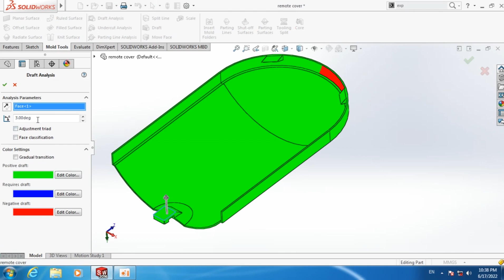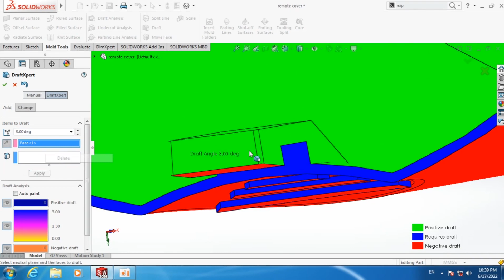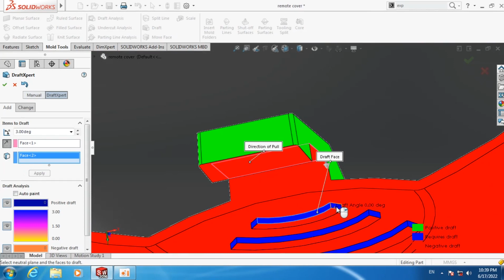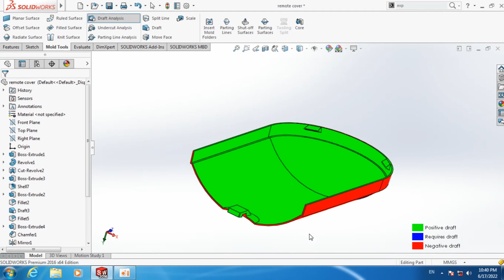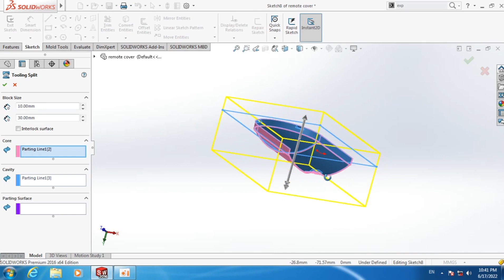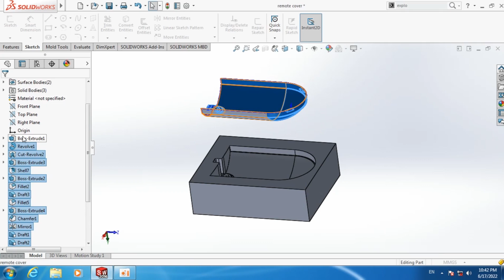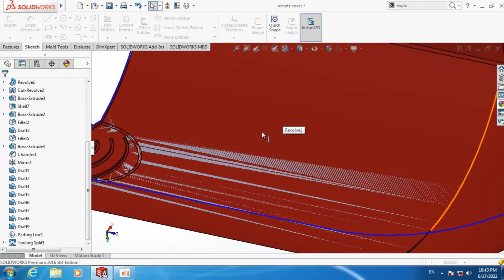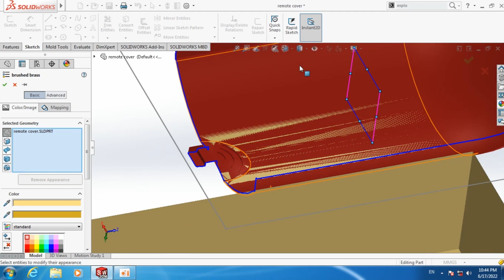mold design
Design ball - roller coaster in solidworks
Our team consists of industrial designers and mechanical engineers, and your satisfaction is our pride. Specialized training in industrial software
SolidWorks, AutoCAD and Catia
Mechanical device animation